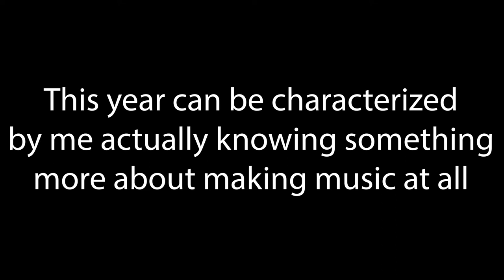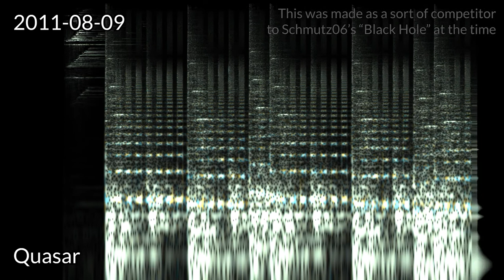Unfinished/Scrapped Songs of 2011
The second video in this video series.

Keep in mind that this is still SUPER early in my music making career (literally 10 years ago!!) AND on top of that this is unreleased or scrapped stuff, so a lot of this is of lower quality from my regular stuff at the time.

Things start to get a "little" bit better this year, but things are still not THAT interesting. 2012 is where things start to get a bit more interesting.

0:00 - Video Intro
0:20 - Soothology p4
3:43 - 3rd song of same style
6:52 - newffgffgg
8:14 - Nwew
12:49 - Soothology Intro
14:37 - Soothology p3
17:51 - Soothology p5
20:37 - Quasar
22:26 - testlol
24:43 - jso3
28:39 - hasmmamgmam
29:22 - something newshit
30:40 - lolcomposition
32:36 - Video Outro